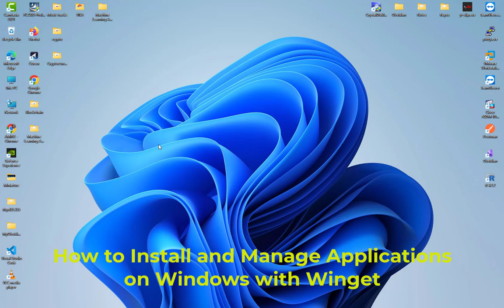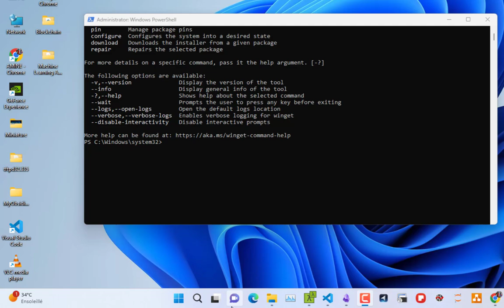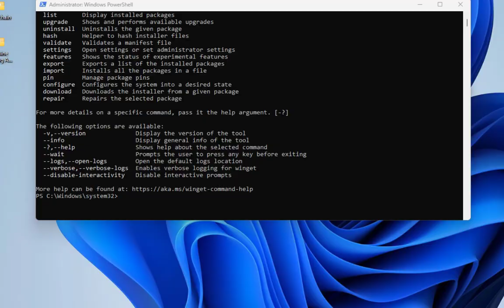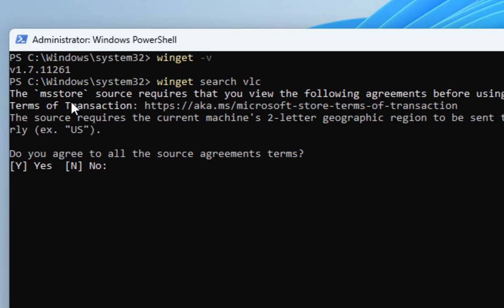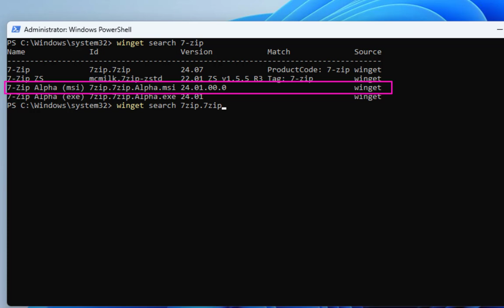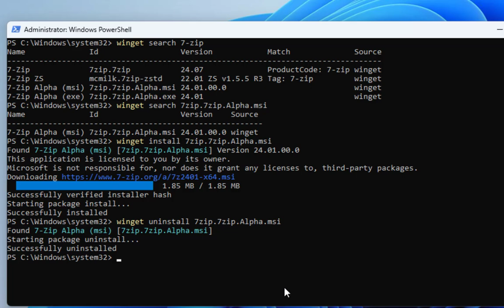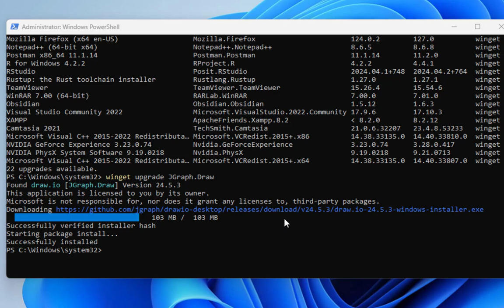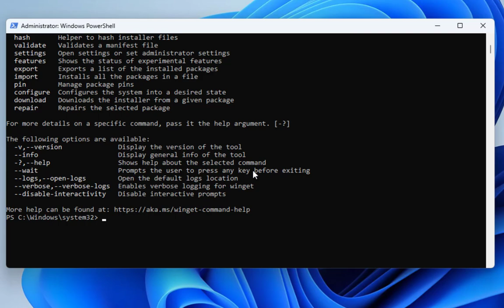How to Install and Manage Applications on Windows with Winget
Winget is a powerful command-line package manager for Windows.
Like apt on Ubuntu, yum on Fedora, and Homebrew on macOS, Winget allows you to search for, install, and uninstall packages from a command-line environment.

Winget is a powerful tool that lets you install, uninstall and update software easily.

And this tutorial showed you the basics of using Winget.
You can confidently use Winget to manage software on your Windows system.